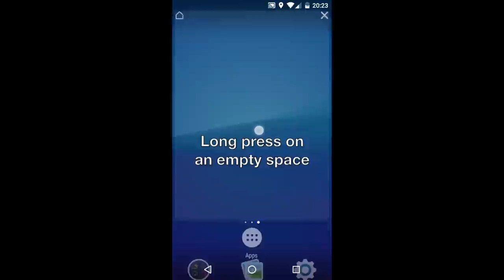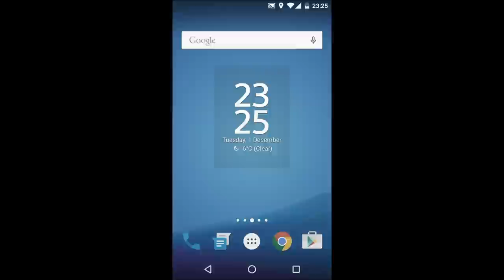Digital clock Xperia - Adding the widget to your home screen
A short video tutorial demonstrating how to add the widget to your home screen.

Xperia™ is a trademark or registered trademark of Sony Mobile Communications AB